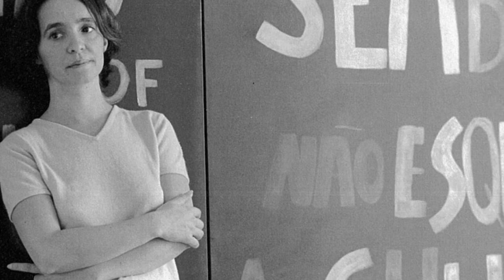Portuguese way of being - "Portugalidade"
Être portugais (fr) | Ser portugués (es)  |  ポルトガル語ビーイング (ja)  |  葡萄牙的方式被 (zh)

Performed by Dulce Pontes & Ennio Morricone
First release: Your Love (Once Upon a Time In The West) by Dulce Pontes & Ennio Morricone on audio album Focus (2003)
lyrics

I woke and you were there
beside me in the night.
You touched me and calmed my fear,
 turned darkness into light.

I woke and saw you there
 beside me as before
 My heart leapt to find you near
 to feel you close once more
 To feel your love once more.

Your strength has made me strong
 Though life tore us apart
 and now when the night seems long
 your love shines in my heart...